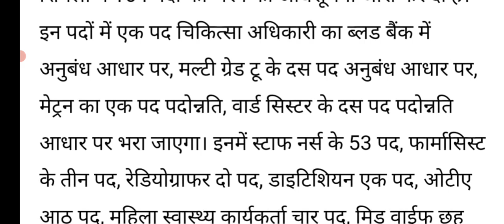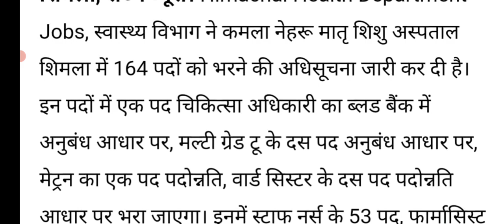HP NHM AMRU (CHO,StaffNurse,FHW) Results ?||StaffNurse/Pharmacist Next Opportunities ?|| Let's Study